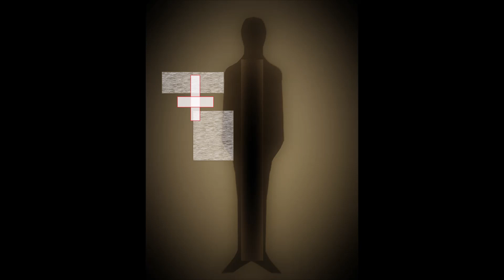Christos Theofilis(Visual Artist)